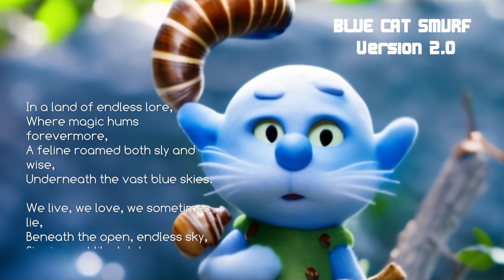BLUE SMURF CAT😱 V.2.0 X-MAS CG5.1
[Verse - epic]
In a land of endless lore,
Where magic hums forevermore,
A feline roamed both sly and wise,
Underneath the vast blue skies.

[Chorus - funny]
We live, we love, we sometimes lie,
Beneath the open, endless sky,
Singing out like lalala,
When things go wrong, they'll turn to la.